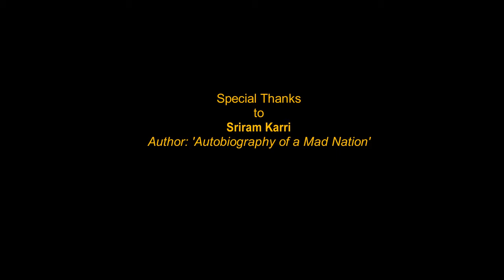In conversation with Saeed Naqvi - YouthMirror.in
Veteran journalist, columnist and author of "Being the Other: The Muslim in India", Saeed Naqvi talks about 'being other', 'Muslims as a cultural entity', 'Asaduddin Owaisi', and 'Ganga-Jamuni Tehzeeb' in a conversation with Fasiullah SM in Hyderabad.